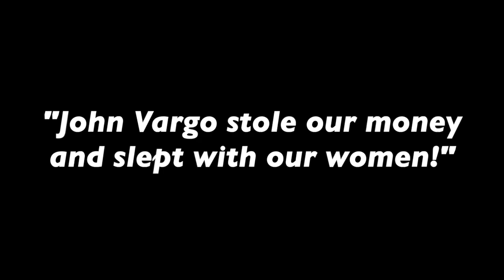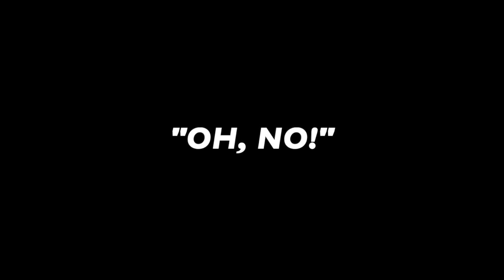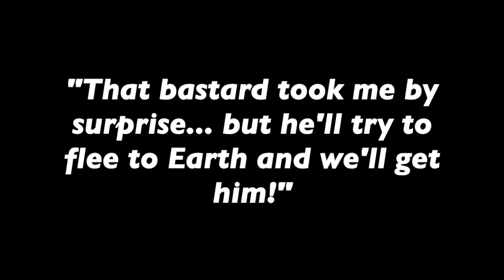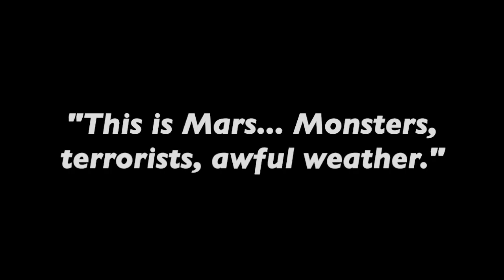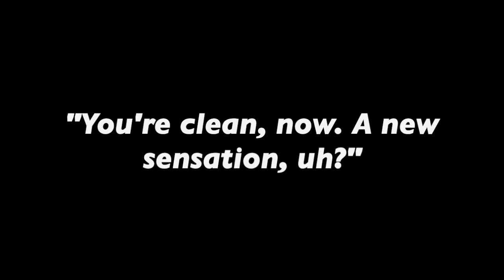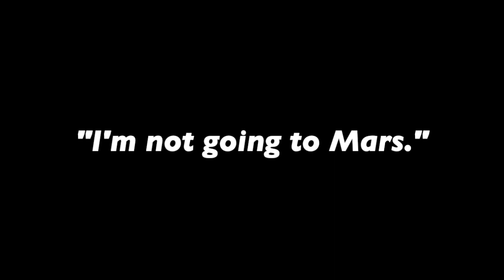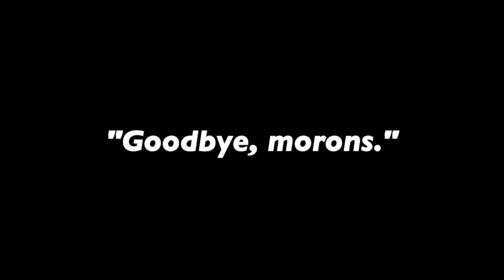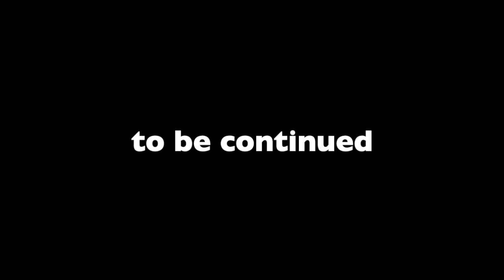[Blasteroid Bros] John Vargo Space Cadet - part 1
The prequel to The Shadow Planet telling the story of young John Vargo and how he became a sarge in the Star Command.
Read the full FREE comic on the Official Blasteroid Bros Facebook page.